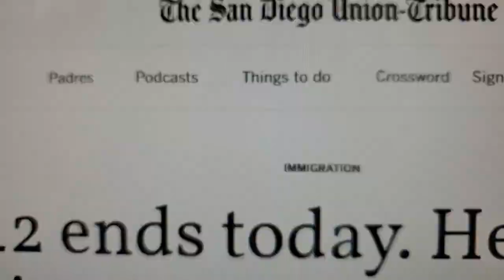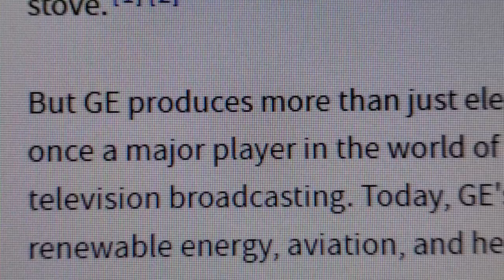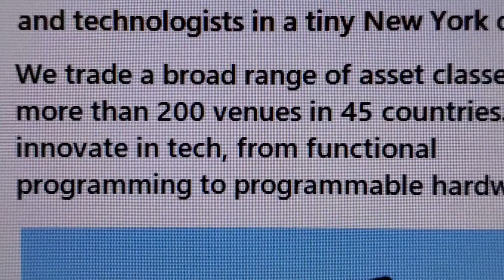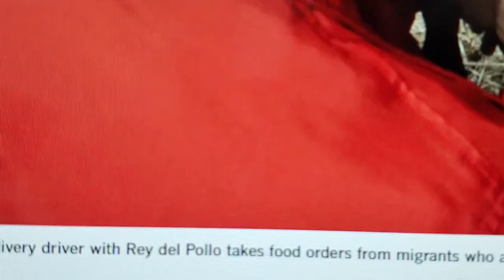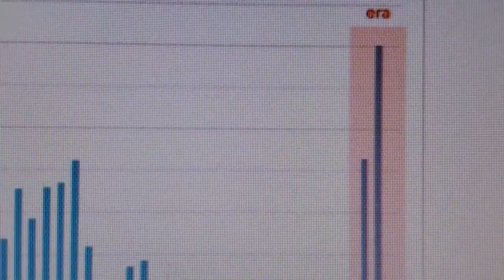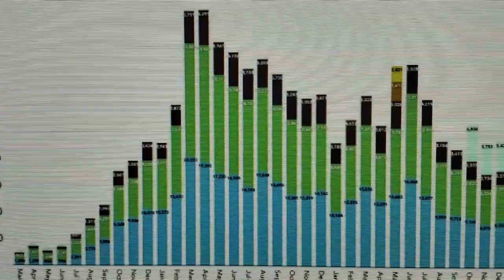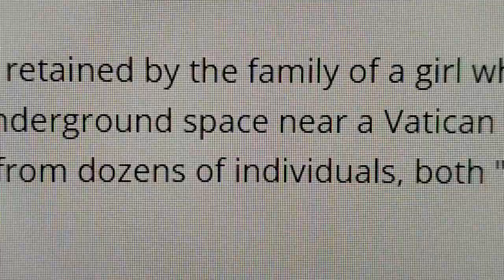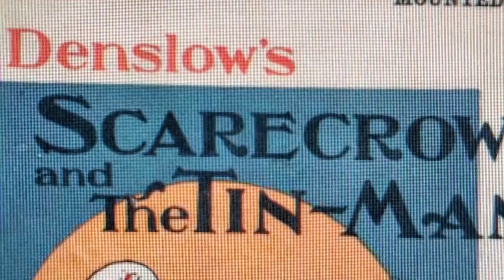May 11 Genome, Title 42, GE and More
We are Iiving in their TAPESTRY of Iies.
From Genome Iies (which i truly didn't even get to, except
for the anagrams), to their manipulations of our childhood
stories, it's the tangIed web THEY have woven which will, when all is said and done, come crashing down on their wicked little heads just like the house crushed the wicked witch of the East (DC and the Technocrats?)

The sooner the better as we need to get on with living like healthy, loving humans as we were intended to do. Get rid of this tyranny and our Iives will be wonderful.

GENOME- Geo Man- they are manipuIating our weather)
"Geoengineering Cost AnaIysis HAARP Weather Terrorism gIobaI warming scam nwo iIIuminati freemasons"

extra: They are aIways going to consider us a threat, this is how they justify their arrogant wars/force..